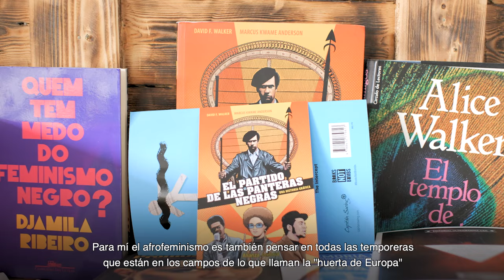Actividad 8M Diversas. Lucía Mbomio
Lucía Mbomio: Periodista y escritora

Diversas, es una actividad organizada con motivo del 8M por el Ministerio de Cultura, desde la Subdirección General de Cooperación Cultural con las Comunidades Autónomas, que tiene como tema principal la diversidad, abordada desde diferentes enfoques con el fin de poner de manifiesto la riqueza de formas de pensar y actuar, pero también las carencias y sesgos que hay en diferentes contextos sociales en relación con la igualdad de género.

La actividad se compone de cuatro vídeos con entrevistas breves, realizadas a mujeres relacionadas con el ámbito cultural y que representan formas diversas de abordar el feminismo y de reivindicar el papel social y profesional de la mujer. Las participantes son Pastora Filigrana, Lucía Mbomio, Vanesa Freixa y Verónica Perales. La actividad también contará con un podcast, que recopilará todas las entrevistas y que estará conducido y guionizado por Lucia Mbomío.